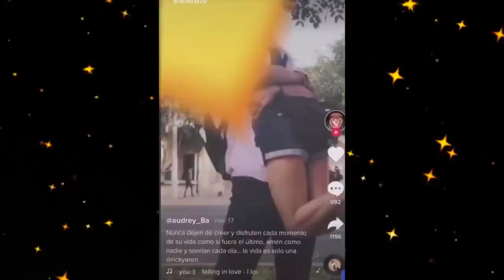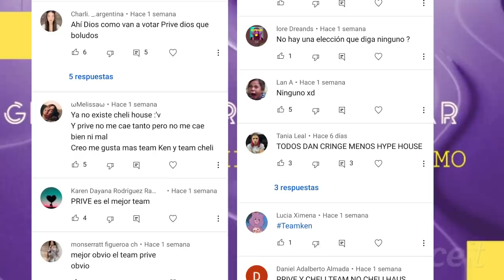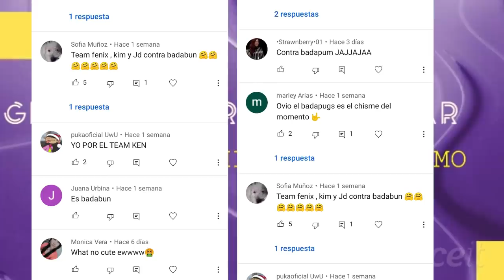PREMIOS CHISMESUMO 2020 👁👄👁